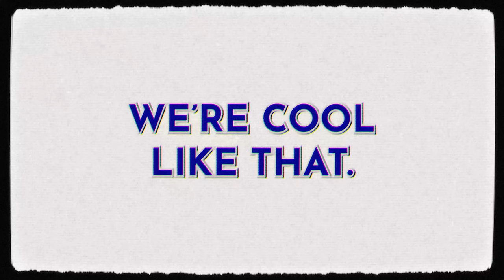Cool Like That | Knight Refrigerated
What can we say? Knight Refrigerated is just cool like that.